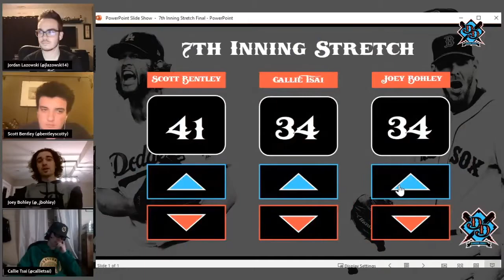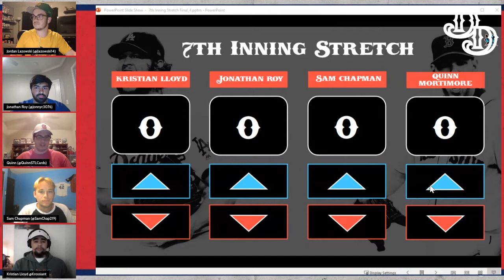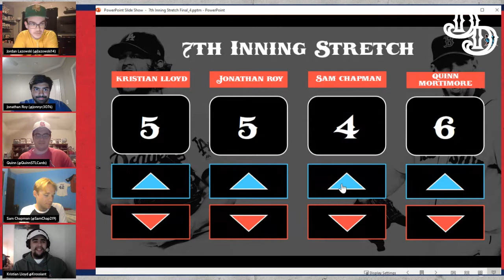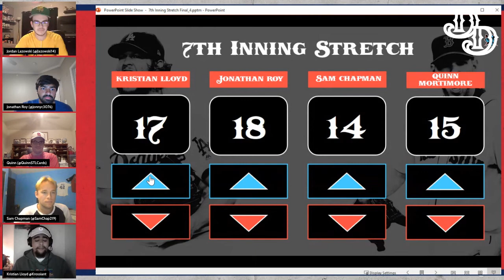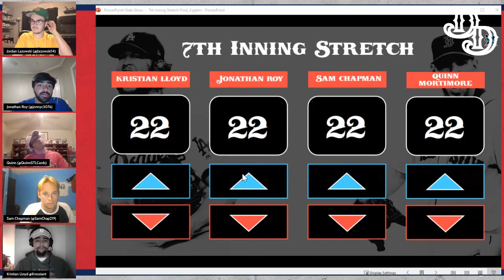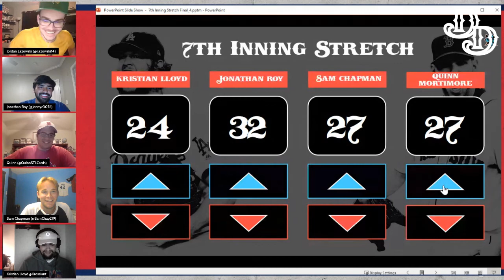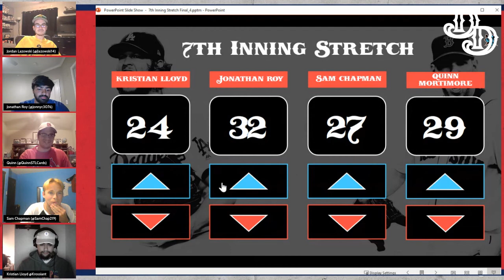DD's "This Week in Baseball": Episode 2.22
Jordan Lazowski, Kristian Lloyd, Jonathan Roy, Quinn Mortimore, and Sam Chapman bring you a recap of a busy week before the Postseason begins!

1) Introduction, Around the League in 60 Seconds

2) 7th Inning Stretch
- Cardinals Devil Magic, Kiermaier/Blue Jays, Awards Races, and more!

3) What to Watch For This Week

New to the Diamond Digest channel? You can find our other media here: